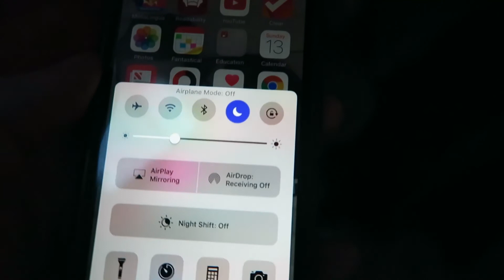Bollywood Mannequin Challenge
I'm directing a Bollywood movie in Brooklyn on a difficult day and this cast and crew did really well. We even had enough time for some Mannequin Challenge.

goo.gl/Wciyof

goo.gl/TjJTsU

goo.gl/Wciyof